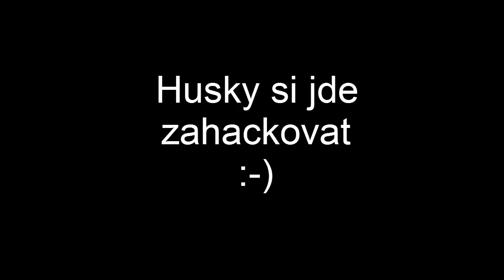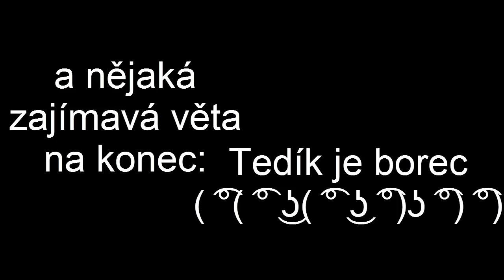Let's Hack Minecraft - LiquidBounce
ts3 na kterém často jsem: ts3.olaf32.cz
server na kterém často hraji:mc.qplay.cz
můj nickname: iiProHusky